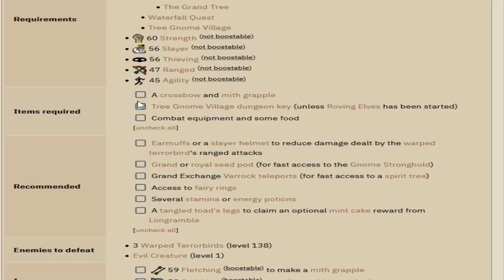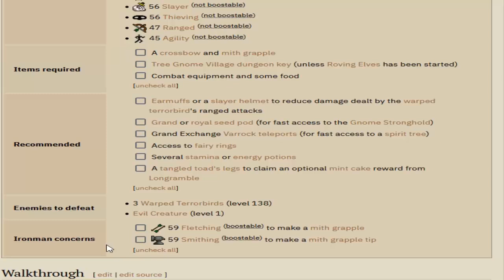The Path of Glouphrie OSRS